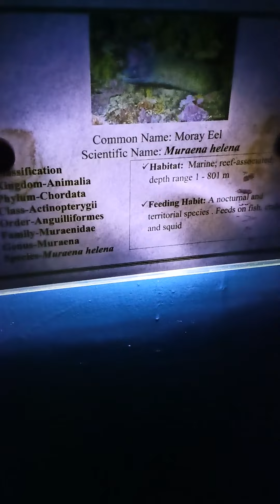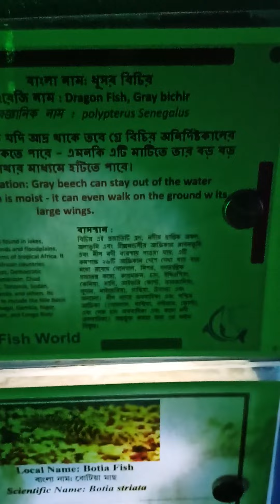আগে কখনো দেখি নাই ,,অসাধারন দৃশ্য।